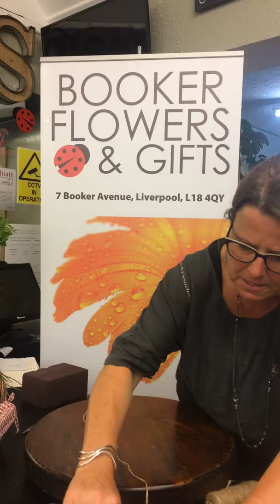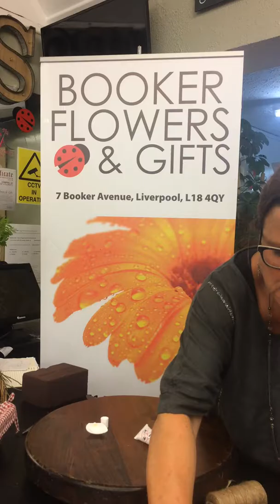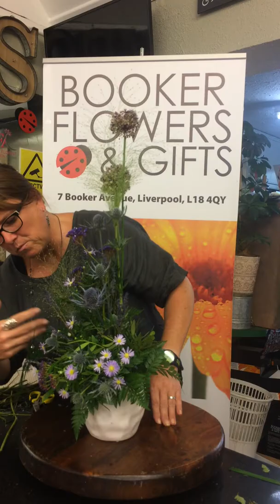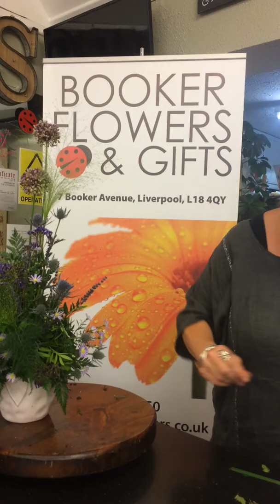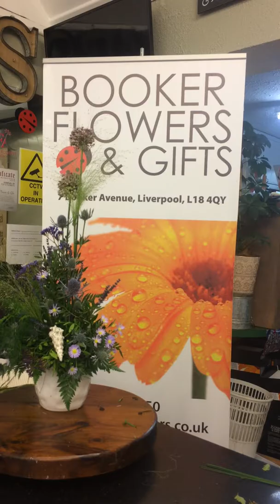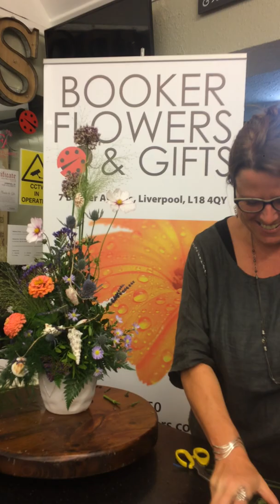How To Make A Summer Flower Arrangement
Learn how to make a Summer Floral arrangement with Fresh Flowers and Shells.  This Summer Flower Arrangement in bio-degradable foam combines shells, flowers and creativity.

Watch the video and learn how to make your own Flower Arrangement!